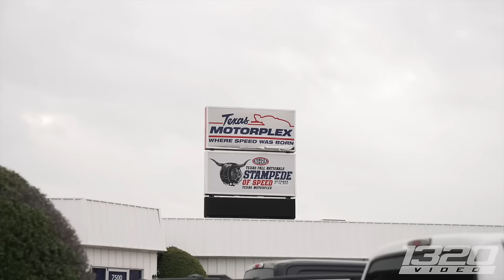Chevy SS Catches Fire & Comes Back + WORLDS FASTEST 240 Returns! (TX2K Day 2 )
1320Video TX2K Merch!

TX2K Day 2 was another great day outside Dallas, tons of amazing drag racing passes from some reigning champs and new faces who came to throw down in the south. Drag racing qualifying went off flawlessly thanks to all the awesome racers and volunteers out here. We ended the day a little early due to some predicted rain but were already back and ready for more racing!